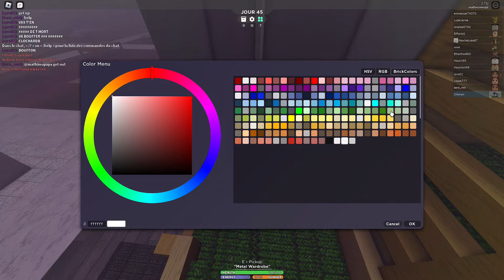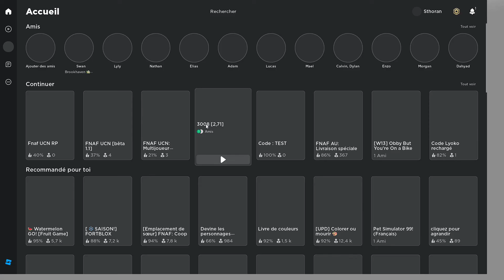Je rejoue a ce jeu ! (Roblox)